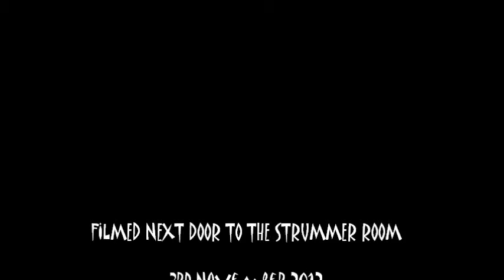Forever Blue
Chris Saffle sent the Forever Blue lyrics. A basic tune was concocted and the lyrics sung... aided by Graham, Andy and English Ale. This is the basis for a new Saffle/SRP collaboration.